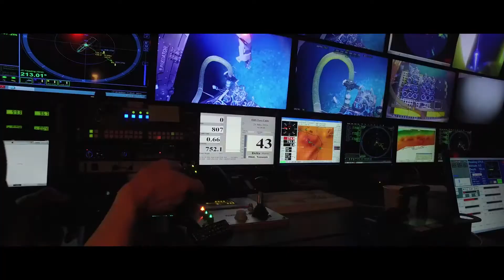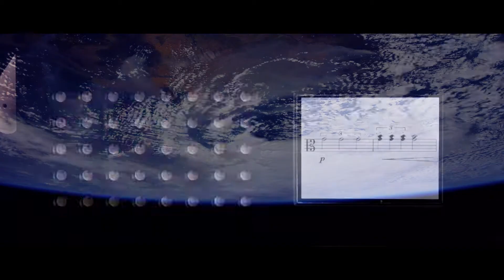University Of Plymouth Showcase